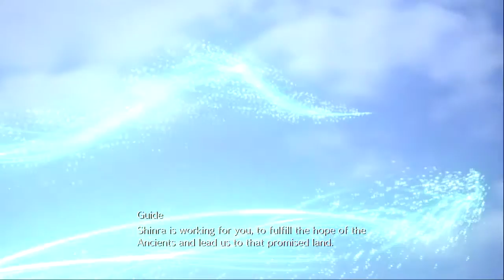Final Fantasy VII Remake Part 20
Time to infiltrate Shinra HQ! The twist with the mayor was interesting. The plot line of having Shrina against Wutai was a very cool choice! It really helps add in possible events to happen. The cutscene showcasing Shinra's mission was probably the best cutscene in this game!